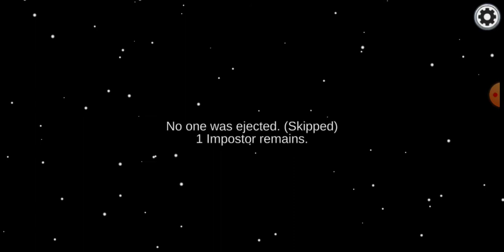Playing among us in hide and seek way